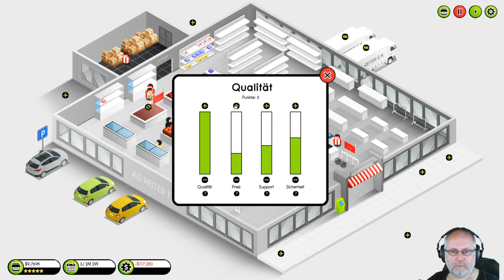Vorgestellt: Shop Tycoon deutsch Vorschau 1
Shop Tycoon - eine Handel-Simulation, die in einer Geschäft spielt. Fülle Regale auf und investiere in neue Waren. Optimiere Lieferketten und stelle Mitarbeiter ein. Eröffne eine riesigen Fahrzeugflotte um Geld einzufahren! Erschliesse wohlhabende Metropolen mit einer blühenden Wirtschaft. Das um die ganze Welt herum!